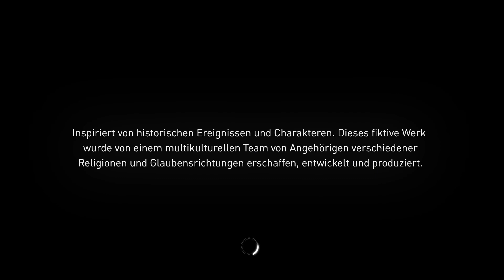Assassin'S Creed Syndicate ★ 040 ★ „Feuer in der Fabrik“ [Deutsch/ HD]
► Assassin'S Creed Syndicate (2015)
► Folge [040] - „Feuer in der Fabrik“

► Developer: Ubisoft Quebec
► Publisher: Ubisoft
► Genre: Action-adventure, Stealth

►►► Nicht nur mit Anno reisen wir ins 19. Jahrhundert, auch die Geschwister Frye begleiten wir in das Zeitalter der Industriellen Revolution. Umhüllt vom Rauch der Kohleöfen morden wir uns durch das historische London. Nehmt euch in Acht, Templer, Jack the Ripper ist nicht der einzige, vor dem man sich fürchten sollte...